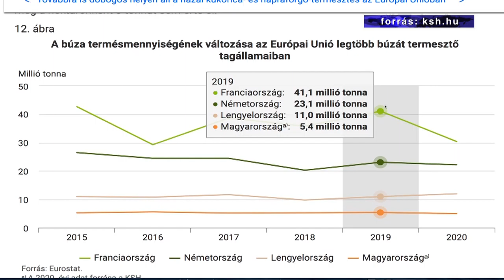Gyenge termés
Jelentősen kevesebb búzát arattak le tavaly a vártnál, ezért drágul a liszt és várhatóan a kenyér ára is. A termelők úgy látják, hogy ez a tendencia idén sem fog megfordulni. A belvíz miatt nehéz előkészíteni a talajt a tavaszi munkákhoz.